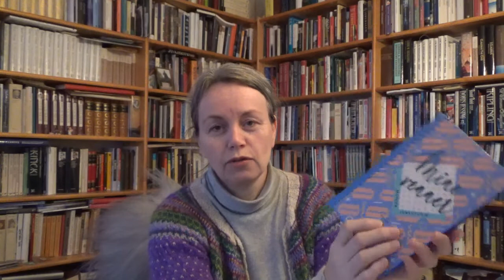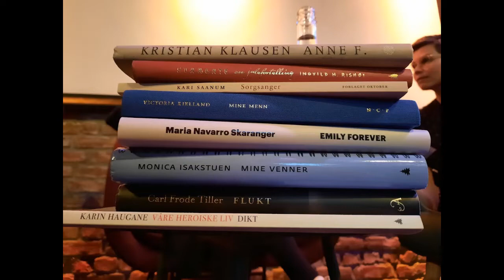Kort om Mine venner av Monica Isakstuen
Her er en liten presentasjon av romanen Mine Venner. Den er en av åtte nominerte til årets Ungdommens kritikerpris.
Monologene er knytta til norskfaget i videregående skole, men det vil også komme monologer om generell skjønnlitteratur og språklige tema.